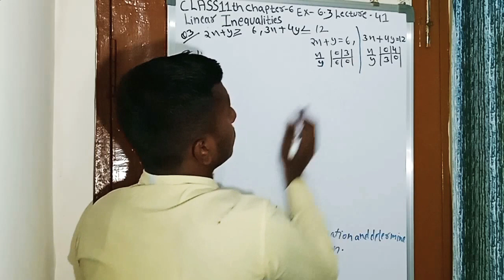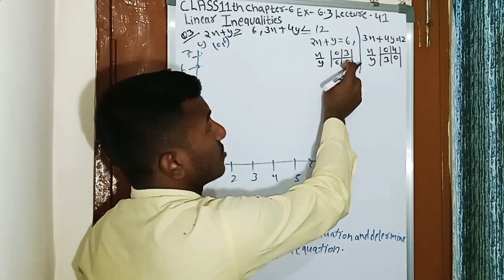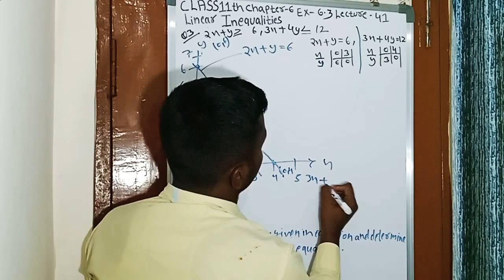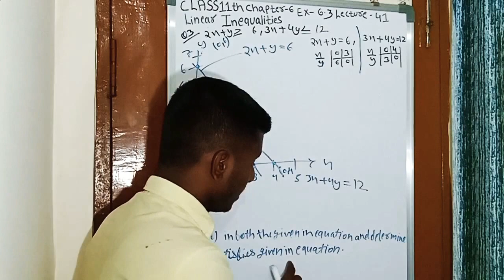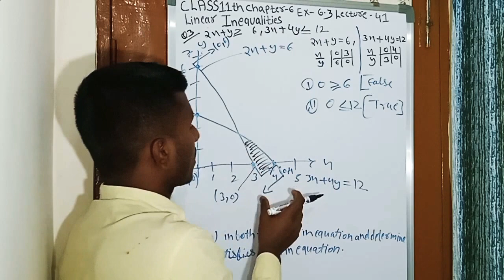LINEAR inequalities/Class 11th Chapter 6 Ex- 6.3(Question 3) lecture"41 Math NCERT.....